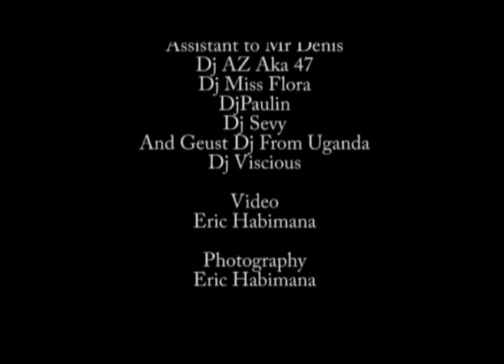Radio and weasel in concert at Brussels"trailer of DVD".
Photo video and editing by Kamuzi Production